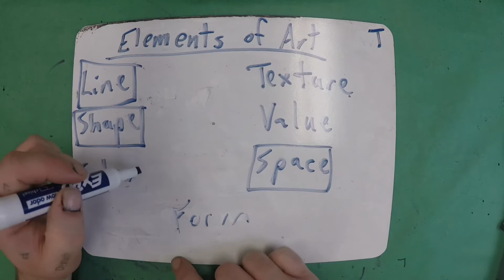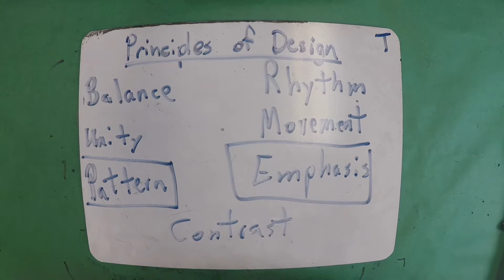Lets Draw a Tiger | Art | Education | Elementary | Pattern | Demo | Draw Along